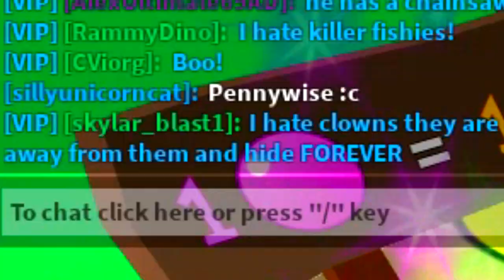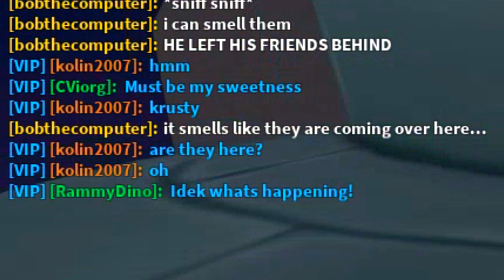IM NEVER PLAYING ROBLOX BUBBLEGUM SIMULATOR AT 3AM AGAIN!!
KILLER CLOWN DISGUISE!! I PLAYED ROBLOX BUBBLEGUM SIMULATOR AT 3AM AND BULLYS TRY TO STEAL MY PETS!!

--Credits--

Music & Sounds:
Epidemic Sounds